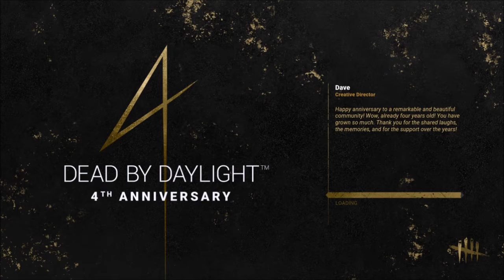The Best of Rad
This is montage 78 and i'm hoping this helps us get